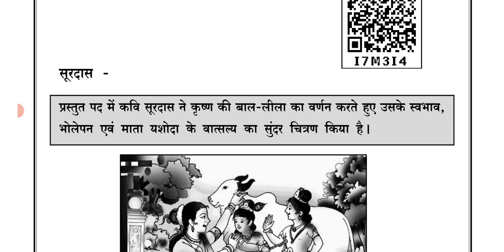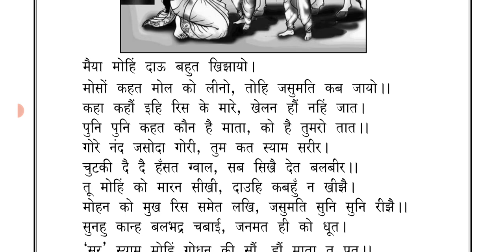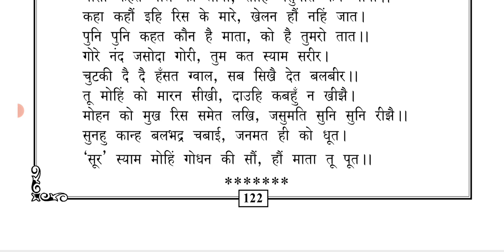SSLC|Hindi|पद्य-14 सूर श्याम ( ಕನ್ನಡದಲ್ಲಿ ವಿವರಣೆ) Sur Shyam